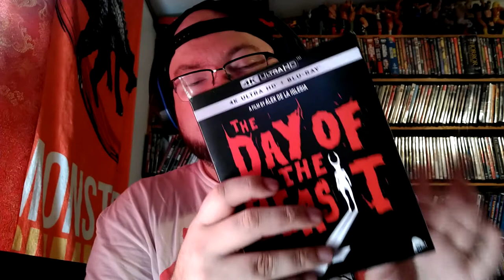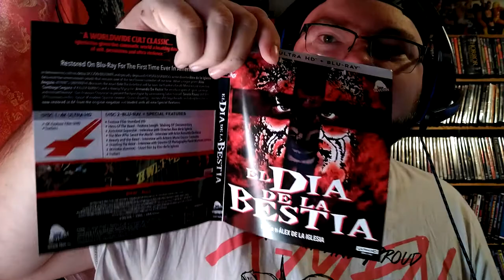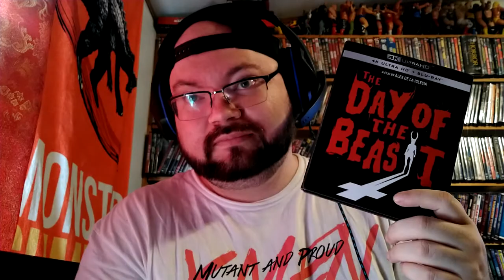The Day of the Beast (1995) 4K Review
Director: Álex de la Iglesia
Writers: Jorge Guerricaechevarría(screenplay), Álex de la Iglesia(screenplay)
Stars: Álex Angulo, Armando De Razza, Santiago Segura

In between his cult hit debut ACCIÓN MUTANTE and proudly depraved PERDITA DURANGO, writer/director Álex de la Iglesia delivered the international smash that remains one of the best horror comedies of our time: When a rogue priest (Álex Angulo of PAN'S LABYRINTH) discovers the exact date The Antichrist will be born, he'll enlist a Death Metal record store clerk (Santiago Segura of KILLER BARBYS) and a cheesy TV psychic (Armando De Razza) for an urban spree of ''gore, sacrilege and twisted humor'' (San Francisco Examiner) to prevent the Apocalypse by summoning Satan himself. Terele Pávez (800 BULLETS) co-stars in this ''classic of modern Spanish cinema'' (Screen Anarchy) - winner of 6 Goya Awards including Best Director - now restored in 4k from the original negative and loaded with all-new Special Features.

Extras

- 4K (2160p) UHD Blu-ray presentation of The Day of the Beast
- High Definition Blu-ray (1080p) presentation of The Day of the Beast
- Heirs Of The Beast - Feature Length Documentary by Diego López and David Pizarro on the Making and Cultural Impact of DAY OF THE BEAST
- Antichrist Superstar - Interview with Director Alex de la Iglesia
- The Man Who Saved the World - Interview with Actor Armando De Razza
- Beauty and the Beast - Interview with Actress Maria Grazia Cucinotta
- Shooting The Beast - Interview with Director Of Photography Flavio Martínez Labiano
- Mirindas Asesinas - 1990 Short Film by Alex de la Iglesia
- Trailers